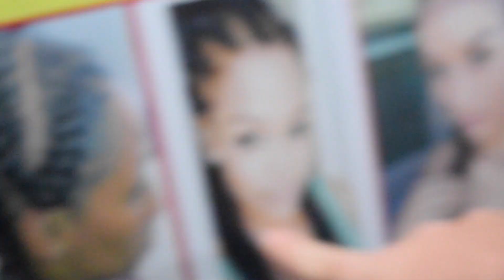KITESURFING and NIGHT LIFE - THE BEST OF BORACAY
The first day on Boracay didn't disappoint. Let me introduce you to kitesurfing on the famous Bulabog Beach (Slingshot Kite School) and the nightlife on White Beach.

🎥 MY CAMERA GEAR (By using the links below you help me grow this channel 👍)

Nikon D3300 ➡️
Gopro Hero 5 ➡️
Rode Mic Go ➡️
DJI Mavic Pro ➡️
iPhone 6s ➡️

🏄 MY KITESURFING GEAR

Nobile Travel Bag ➡️
Nobile Split Board 138cm
F-one Bandit IX edition 12m2
North Mono 9m 2016

OTHER:

Osprey Farpoint 55 ➡️